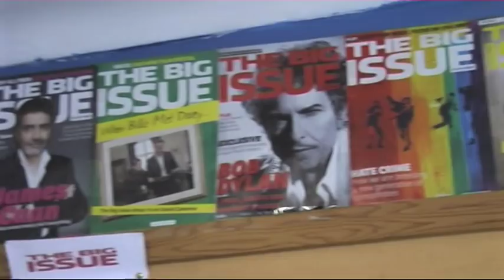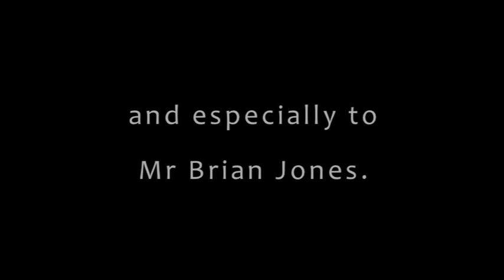Rough Sleepers documentary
Short documentary about the homeless for my end-of-year individual project on the Creative Media Practice course I'm doing at Bath Spa University. Below is the description:

Brian Jones is a rough sleeper who has been living on the streets for more than twenty years. Passed by and ignored on a daily basis while trying to scrape out a living by selling Big Issue magazines, Brian has become a living testimony of hope in the midst of the hardest of circumstances. This short documentary offers a glimpse, through the life of Brian Jones, into the reality of what it is to live as a rough sleeper.